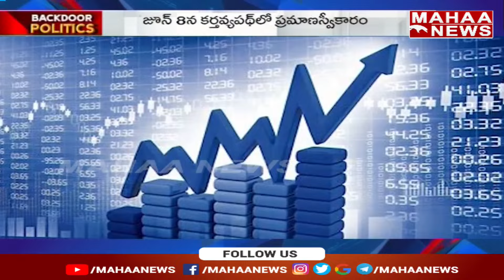వచ్చే ఐదేళ్లు.. మహర్థశ పీక్స్‌కు.. | Back Door Politics | Mahaa News